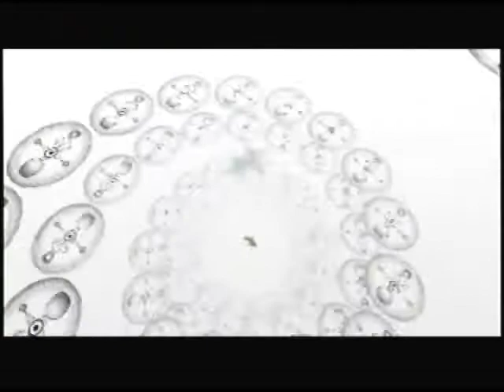Let's Play Zelda Majora's Mask Part 8 - Deku Flower Fun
Spoilers: It's not actually fun.